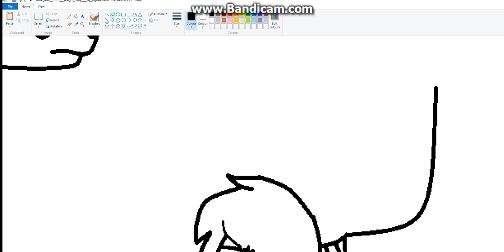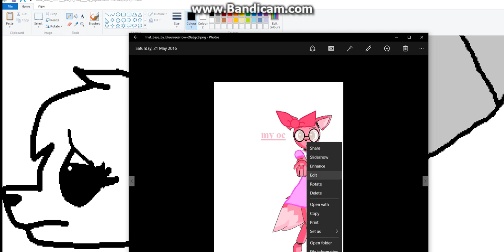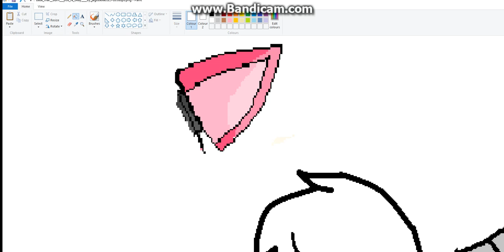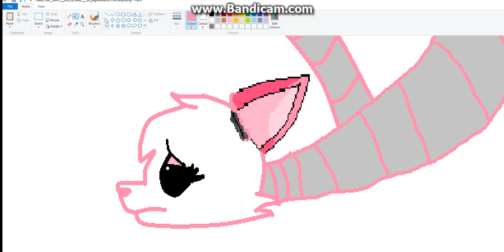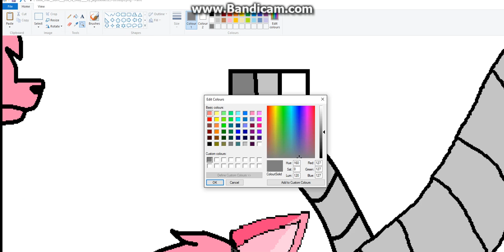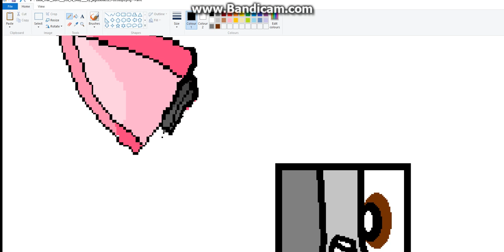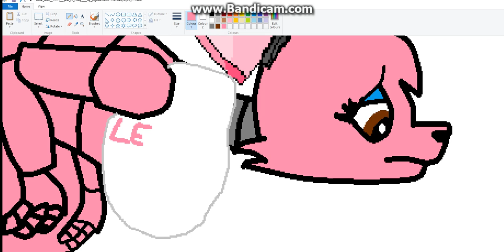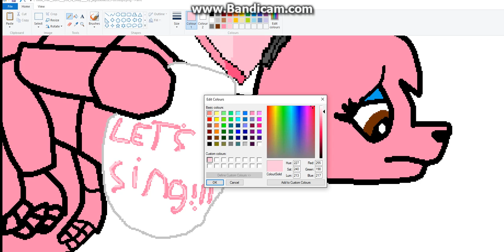my oc`s part 4